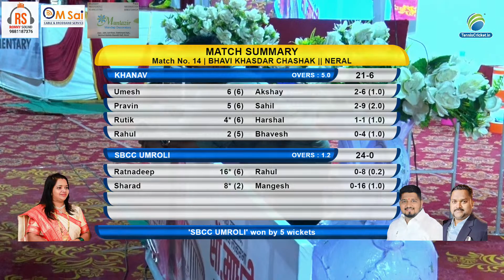Khanav Vs Sbcc Umroli Match || Bhavi Khasdar Chashak || Neral